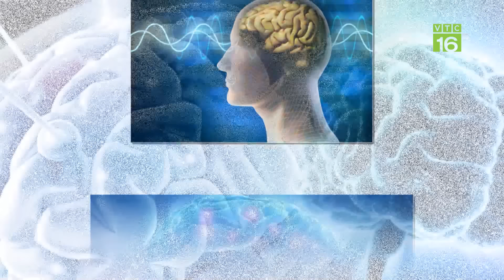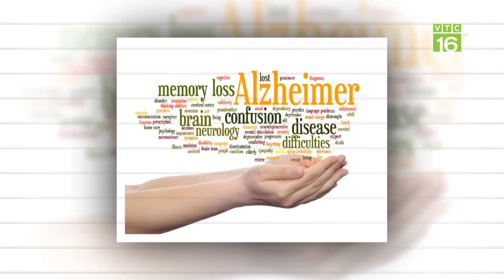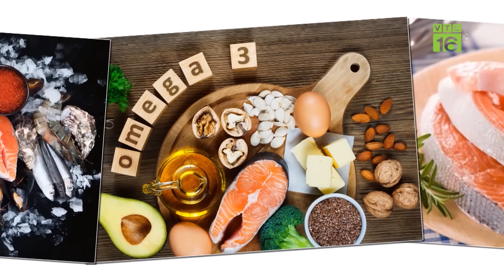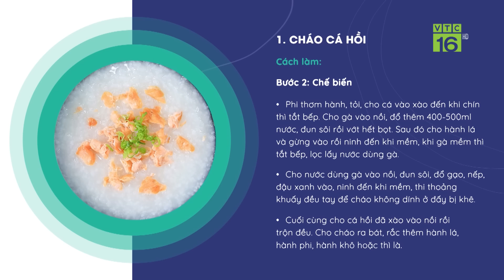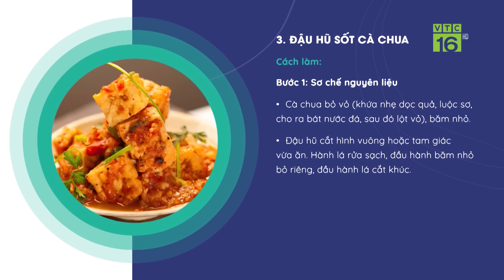Ăn gì để bổ não: Giảm đau đầu, hoa mắt, chóng mặt, tăng trí nhớ? | VTC16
VTC16 | Ăn gì để bổ não:  Giảm đau đầu, hoa mắt, chóng mặt, tăng trí nhớ, Rối loạn tiền đình? Bộ não là cơ quan quan trọng của cơ thể. Bộ não kiểm soát, điều khiển mọi chức năng và cảm xúc của chúng ta. Khi bộ não khoẻ và tràn đầy năng lượng, nó sẽ kích thích cơ thể hoạt động mạnh mẽ và tăng cường khả năng tập trung. Do vậy, để não bộ hoạt động tốt, một trong những biện pháp quan trọng chính là bổ sung các dưỡng chất thiết yếu thông qua chế độ ăn uống hàng ngày. Vậy cụ thể đó là những dưỡng chất nào? Việc bổ sung có điều gì cần lưu ý?